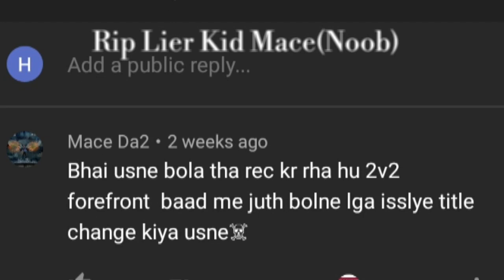Mini Militia: Exposing Mace(Noob) [Biggest Trash Kid Of 2020]🔥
Yo Guys

Sup

Gg ❤ My old son Mace(Chirag) 😂😂🔥

*Legendary Apocalypse*

*Peace out*